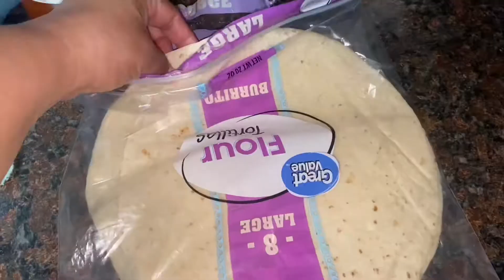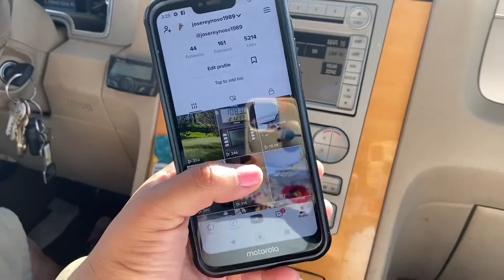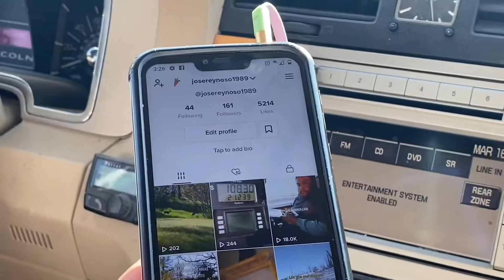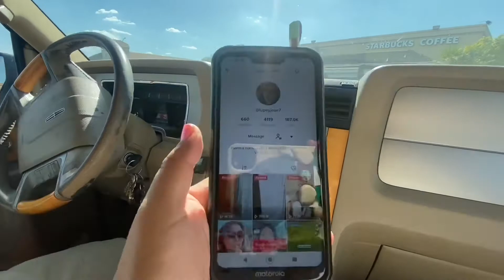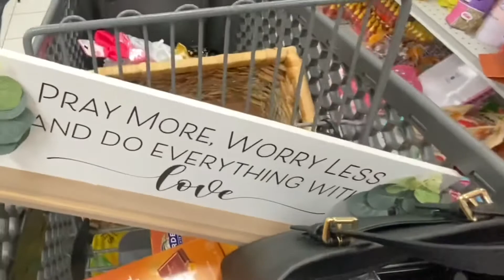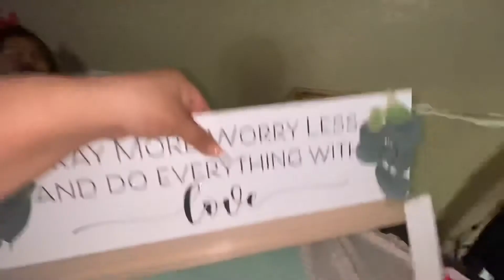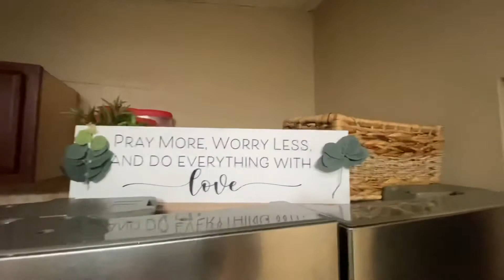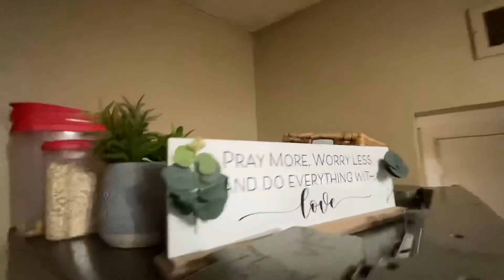Ya está a punto de hacer del baño en la taza mi Hija y José me llevó según que a trabajar😂